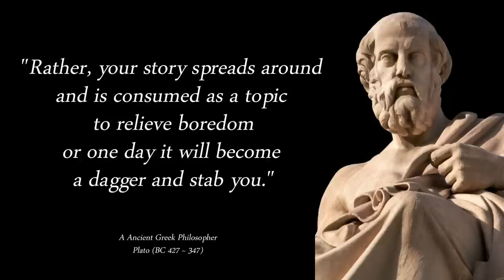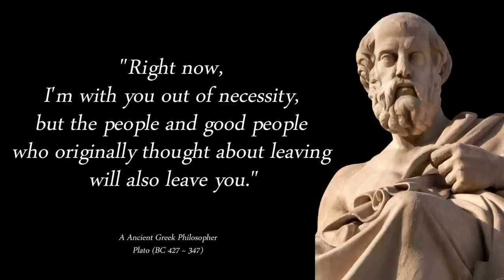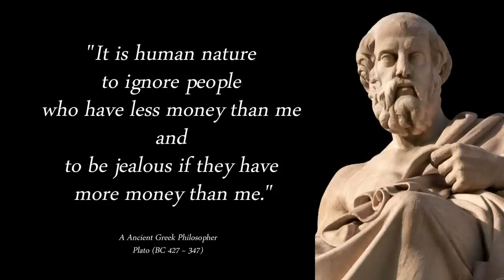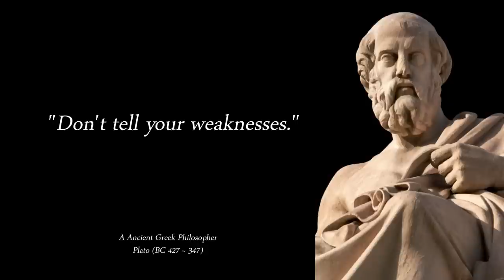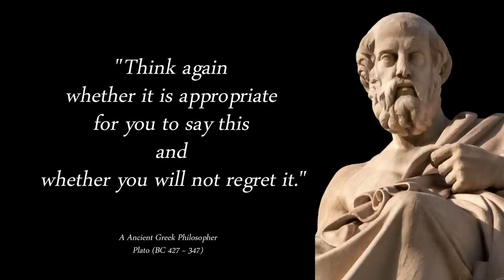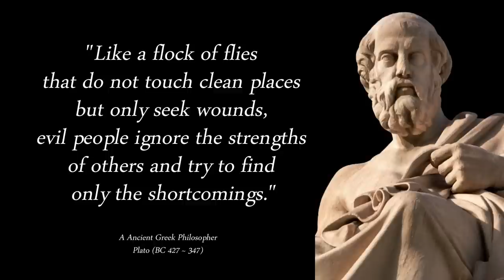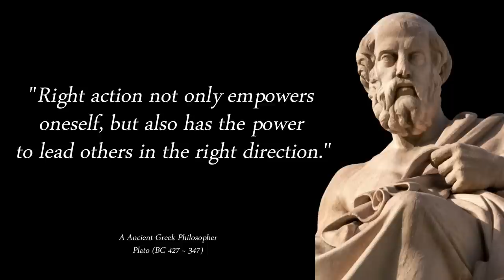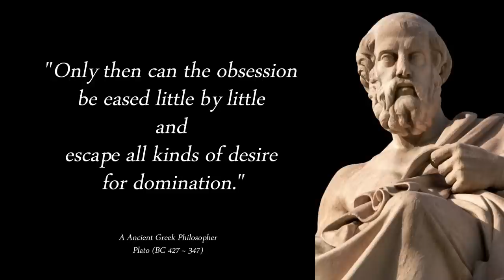Plato Quotes | Wisdom you'll regret if you don't know | Plato Wisdom of Human Relationships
The ancient Greek philosopher Plato gives wisdom about human relationships.

We will upload videos regularly.

Your subscriptions and likes are a great help in video production.

[Note]
thumbnail image